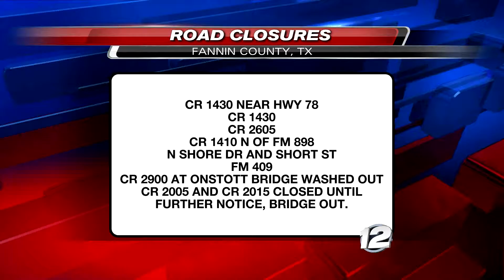Dan Thomas & Maureen Kane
A sample of work from newscasts that aired in 2018 from KXII News 12 evening anchors Dan Thomas and Maureen Kane.